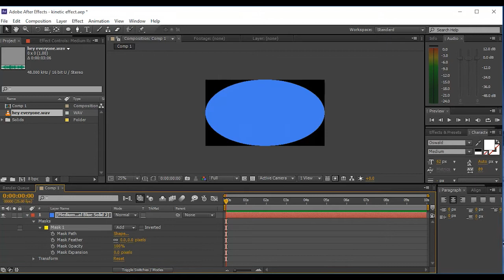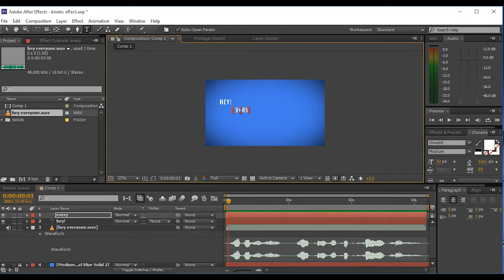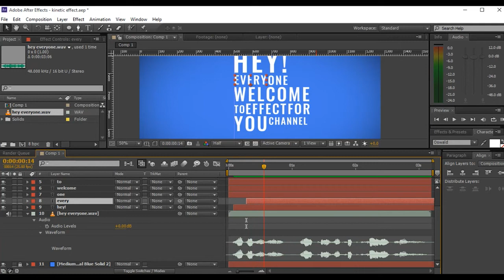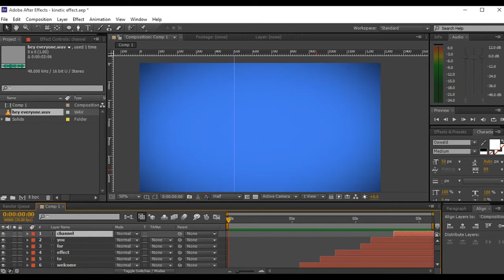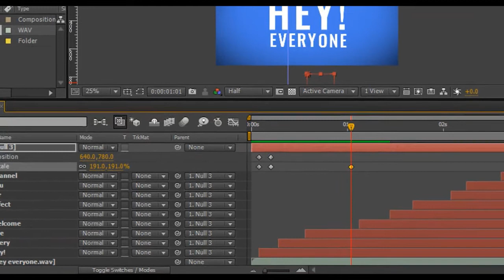Kinetic Typography tutorial After Effects | Adobe After Effect tutorial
Hey everyone welcome to effect for you channel today we are creating kinetic typography in after effect.  I hope you like the tutorial.

Over 50,000 After Effects templates. Your After Effects projects are about to get a lot easier and a lot more awesome.